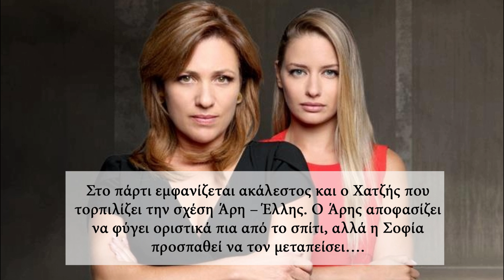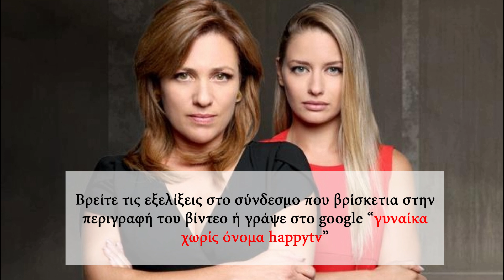Γυναίκα χωρίς όνομα 18/10/19 - Επεισόδιο 25, β κύκλος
Γυναίκα χωρίς όνομα 18/9/19, Επεισόδιο 25, β κύκλος.

Ο Αργύρης διαπιστώνει πως αρχίζει να έχει συναισθήματα για την Κάτια. Ο Δημήτρης και η Σοφία παντρεύονται, αλλά το γαμήλιο πάρτι με την βοήθεια της Έλλης εξελίσσεται σε φιάσκο… Στο πάρτι εμφανίζεται ακάλεστος και ο Χατζής που τορπιλίζει την σχέση Άρη – Έλλης. Ο Άρης αποφασίζει να φύγει οριστικά πια από το σπίτι, αλλά η Σοφία προσπαθεί να τον μεταπείσει…. Η Ιωάννα έχει ένα ατύχημα, αλλά αποφασίζει να μην ειδοποιήσει τον Μιχάλη. Η Μαρίνα ζητάει από τον Μιχάλη να μείνει κοντά στην Ιωάννα μέχρι εκείνη να γεννήσει το παιδί του.